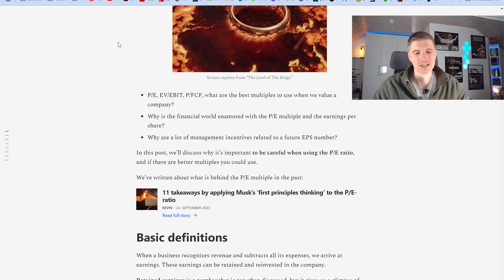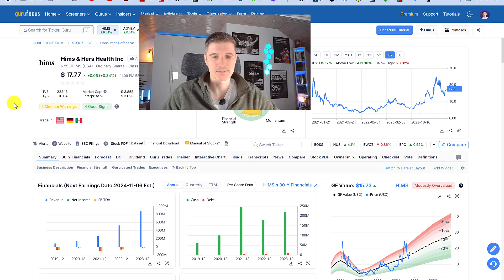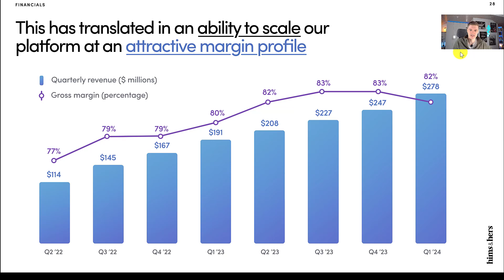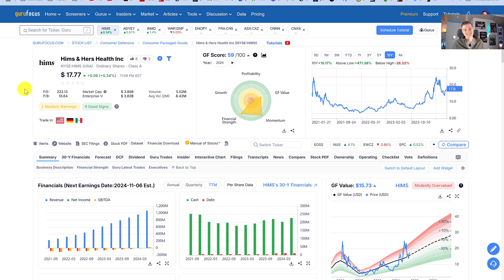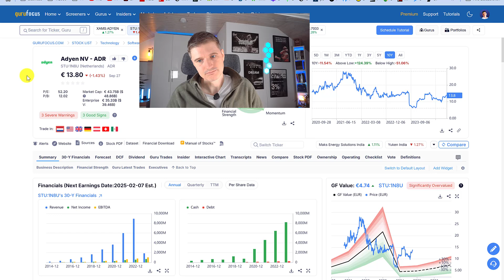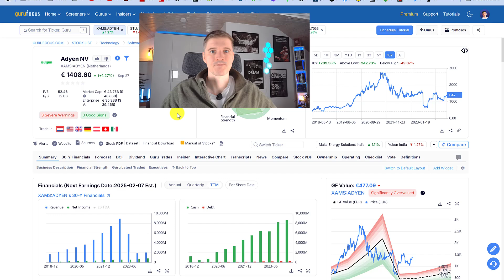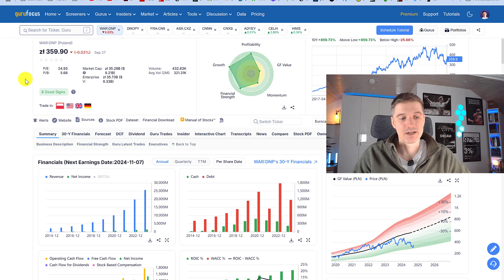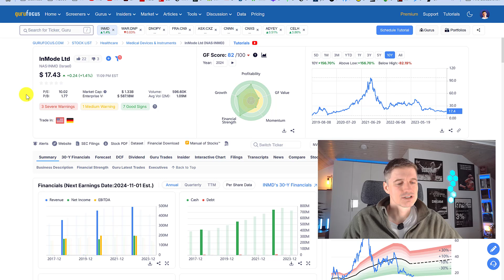Aktiencheck: Hims & Hers, Celsius, Adyen, Dino Polska, InMode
Ich stelle euch 5 spannende Value Aktien mit Wachstum vor.

0:00 Intro
1:01 Hims & Hers Health
4:23 Celsius Holdings
6:03 Adyen
7:39 Support me :)
8:15 Dino Polska
9:29 InMode